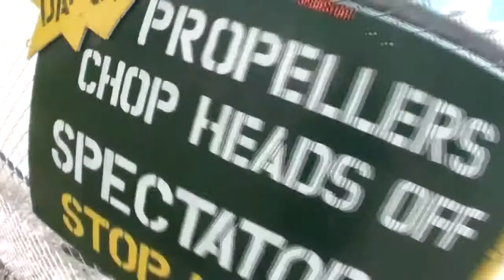Skydive Sebastian Terry's Skydive1